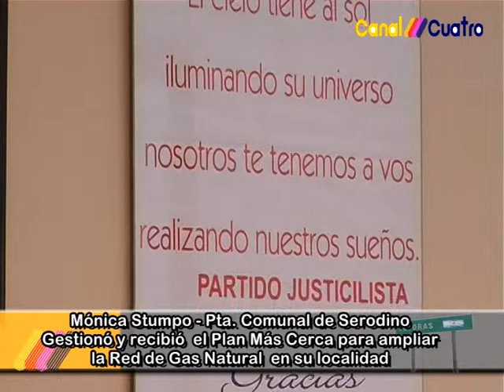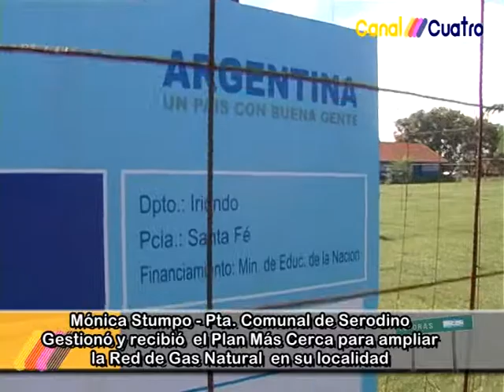MONICA STUMPO PRESIDENTA COMUNAL DE SERODINO AMPLIACION RED DE GAS NATURAL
CON FINANCIACION DEL GOBIERNO NACIONAL SERODINO RECIBIO UN APOYO PARA AMPLIAR LA RED DE GAS NATURAL. EN ESTA NOTA MONICA STUMPO SU PRESIDENTA COMUNAL REPASA LOS DETALLES DE LA GESTION Y RELATA LA EMOCION DE HABER ESTADO PRESENTE EN EL ACTO ENCABEZADO POR LA PRESIDENTA DE LA NACION. CANAL 4 TOTORAS CON TODOS SIEMPREENCABEZADO POR LA PRESIDENTA DE LA NACION. CANAL 4 TOTORAS CON TODOS SIEMPRE